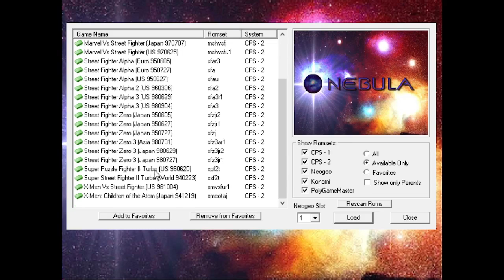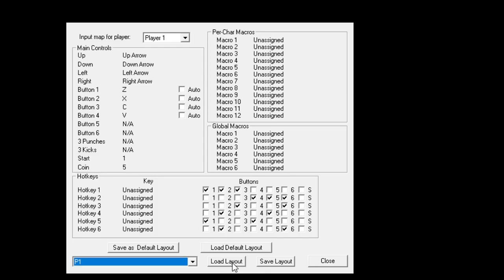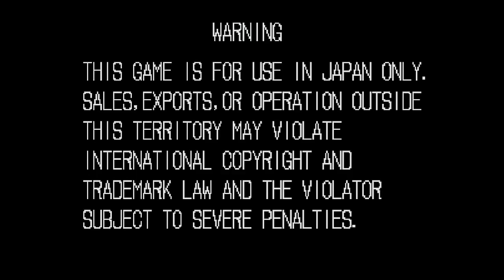Nebula - CPS-1 & 2 Emulator - 2001 - Windows (ElSemi)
0:00:00 Introdução
0:00:33 Super Puzzle Fighter II Turbo (CPS-2)
0:05:40 Strider (CPS-1)
0:09:39 Neo Bomberman (NeoGeo)

==Nossas Redes==

==Sites Interessantes==